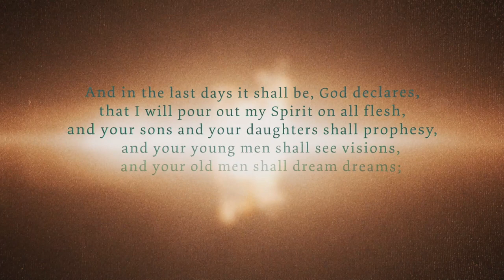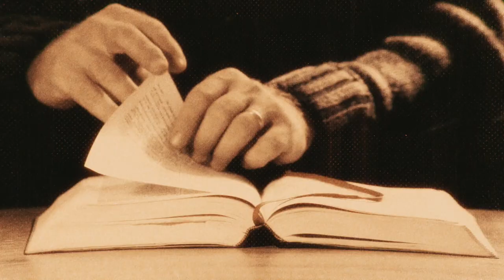Pentecostal Power - What Happens Before Revival (5-1-2022 AM)